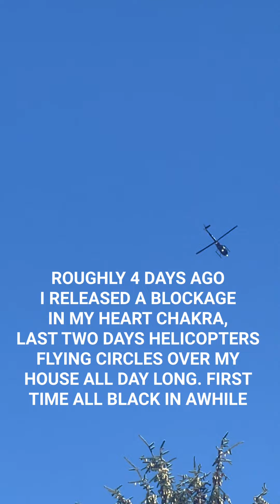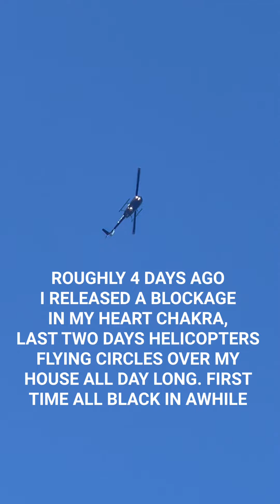Living on planet earth as a light worker 😂😂😂